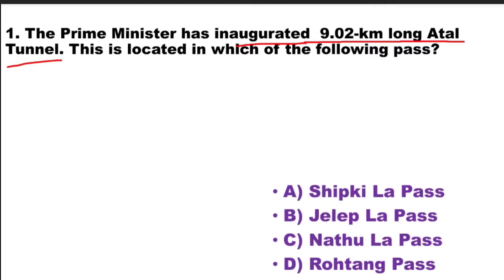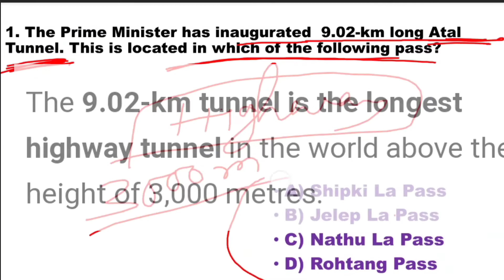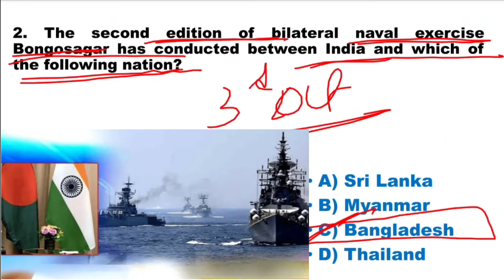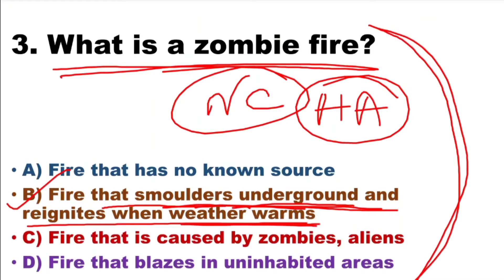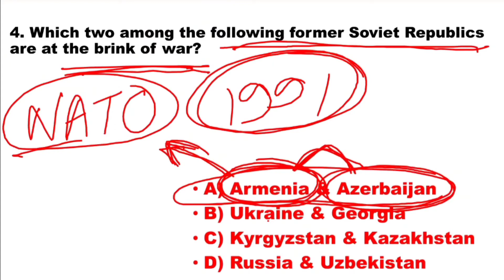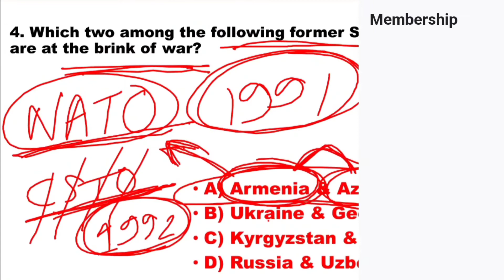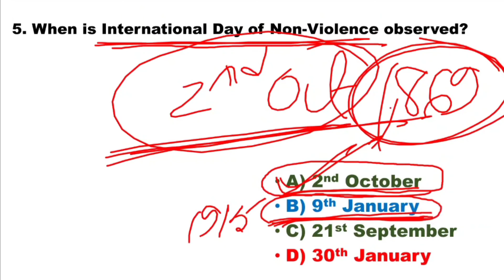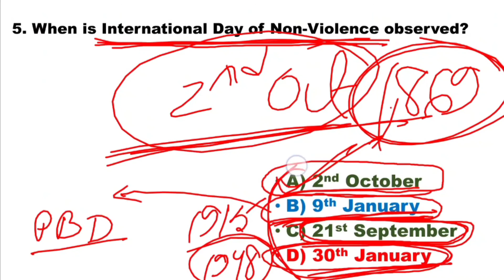কারেন্ট অ্যাফেয়ার্স | 4th October 2020 | Current affairs by Utpal Mitra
কারেন্ট অ্যাফেয়ার্স | 4th October 2020 | Bengali current affairs by Utpal Mitra for The Math Mania. These questions ( current affairs MCQs ) are very important for all competitive exam.

to join the Facebook groups.

ইন্দ্র Navy 2020 l Indra Naval Exercise 2020 by Indian and Russian Navy:
to watch the video.

For the PDF of this video please go the telegram app and search: The math mania
I will post the PDF of every video I make.

to join the telegram channel.